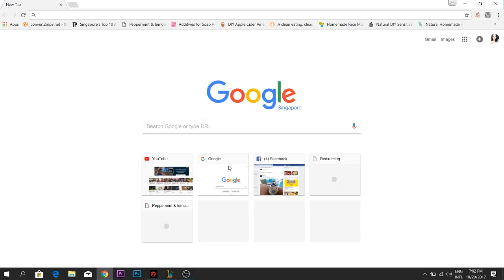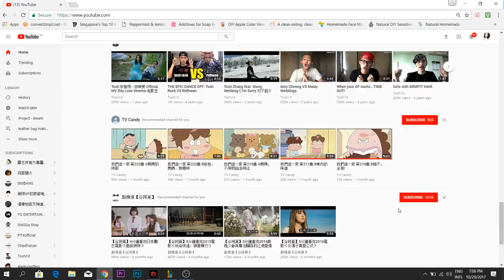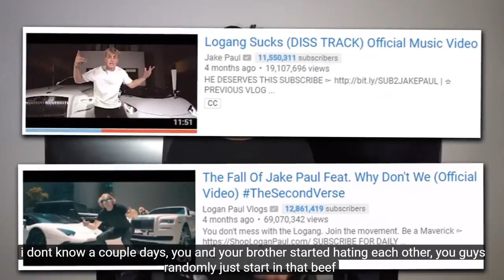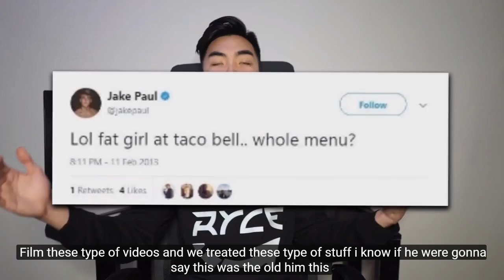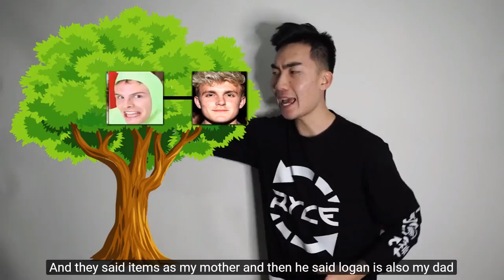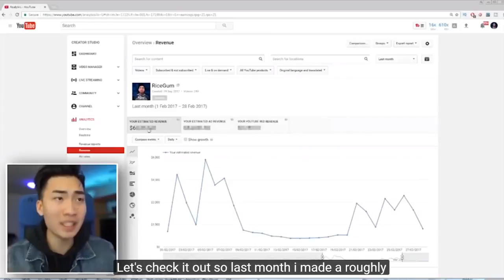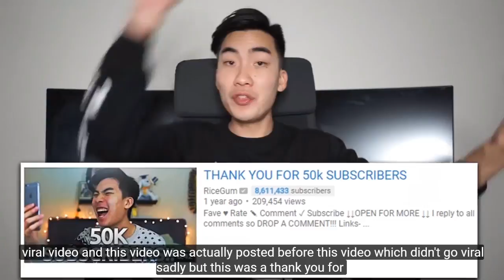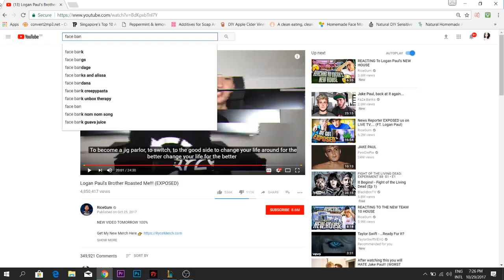Xenophanes - Live Stream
Hi everyone, let's just have some fun in this afternoon :)